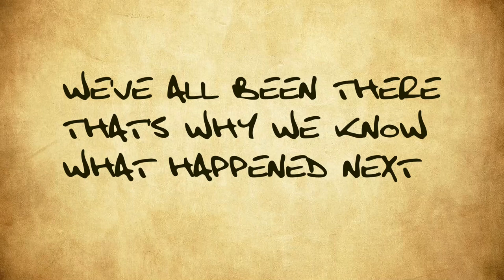Ugandan taxis and conductors animation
Short animation about ugandan transport. Taxis themselves are a hustle but no job is easy.